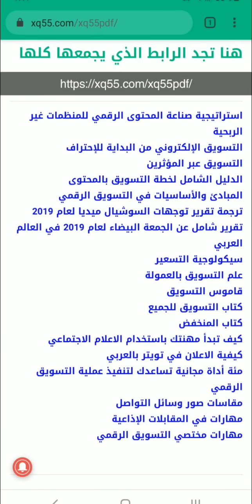سالفة اليوم | XQ55 | سيد القوم خادمهم